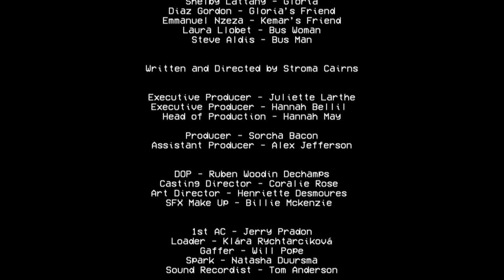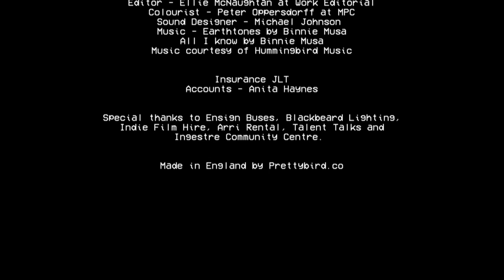Blud Normal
Introducing ‘Blud Normal’ – a short film by Stroma Cairns (Pretty Bird). We’re proud to support independent filmmakers who are tackling the shame and taboos surrounding periods today. Watch a couple of lads head into a shop and have no qualms about buying period protection. Blud Normal is simple in its reference to periods, yet it pushes boundaries and portrays what it should and could be like in the future – if we all help to open the conversation up.

Here’s to normalising periods like “it’s no biggy”.